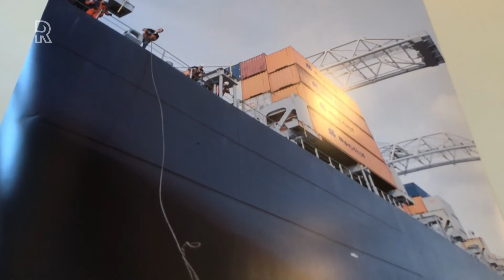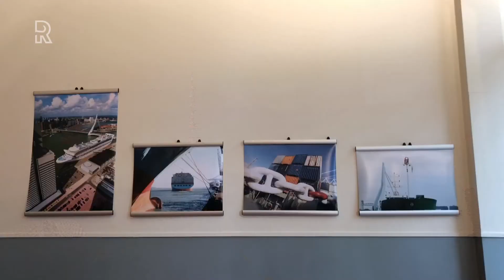Eerbetoon aan havenfotograaf Ben Wind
Havenfotograaf Ben Wind krijgt een eerbetoon met een bijzondere expositie over de Rotterdamse haven. Wind (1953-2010) overleed in het harnas.Op 27 juni 2010 zat Wind in een helikopter die crashte op de Maasvlakte. Samen met onder meer collega’s Rob Cloosterman en Ed Oudenaarden volgde hij de &apos;Tour du Port&apos;, een wielertocht ter ere van de tourstart die dat jaar in Rotterdam plaatsvond. Alleen Oudenaarden overleefde de crash. Cloosterman en Wind kwamen om, net als de piloot en een medewerker van het Havenbedrijf.Tijdens de Kunstroute Kralingen-Crooswijk staat het werk van Wind in de schijnwerper. Einar Been en Marcel Koeleman maakten een selectie uit zijn werk. Deze expositie is in het Heinekengebouw aan de Crooswijksesingel. Dat is in de buurt waar Ben Wind zelf opgroeide. Havenwethouder Arjan van Gils opent de tentoonstelling op vrijdag 4 oktober.FotograafBen Wind werkte in de jaren tachtig als fotograaf voor diverse kranten. In de jaren negentig werkte hij veelal voor bedrijven als Nedlloyd en het Gemeentelijk Havenbedrijf, waarvoor hij de Rotterdamse haven vastlegde. Hij zocht daarbij zijn perspectief vanuit boten in de haven, maar ook vanuit avontuurlijke plekken zoals havenkranen en vliegtuigen.In 2011 nam Ellen Wind, de partner van Ben, het initiatief om zowel het fotoboek &apos;Een echte Ben Wind&apos; samen te stellen als een galerie te openen waar het werk van haar overleden partner en vele andere kunstuitingen zijn te zien.